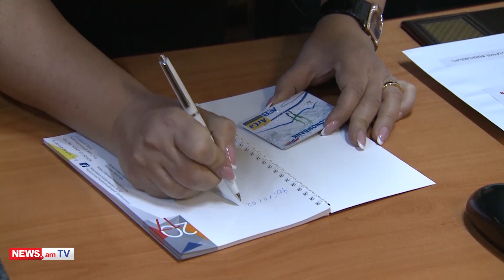NEWS.am breaking news in a video: 23.11.2018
OVER $11 MILLION RAISED DURING TELETHON
A total of $11,106,633 were pledged as donations to Hayastan (Armenia) All-Armenian Fund during its 12-hour Telethon 2018, which was held in Los Angeles.
In particular, proceeds from the 21st annual telethon of Hayastan All-Armenian Fund will benefit the installation of drip irrigation systems in Nagorno-Karabakh and will expand the use of solar energy there. Proceeds from Telethon 2018 will also benefit community infrastructure in Armenia.
Acting PM Pashinyan visited the fund’s office and donated AMD 1 million from the Prime Minister’s fund, and AMD 500,000 from his personal funds.

DERBY CITY COUNCIL RECOGNIZES GENOCIDE
The City Council of Derby, a city in central England, unanimously passed a resolution to formally recognize the Armenian Genocide.
The City Council resolved to formally recognise the killing of 1.5 million Armenians by the Ottoman Empire in 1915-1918, as an act of genocide committed against the Armenian people, the resolution says.
The Council also asks her Majesty’s Government to consider recognising the Armenian Genocide.

JAMES TRUCHARD TO GET ARMENIA IT AWARD
Co-founder of National Instruments James Truchard will get Armenia’s Global IT Award 2018.
The award is handed over to the prominent IT figures for outstanding contribution to IT development.
 Among the previous laureates are Apple Computers founder Steve Wozniak, one of the designers of Intel 4004 microprocessor Federico Faggin, former CEO of the Hitachi Tsugio Makimoto and others.

RELATIONS WITH BELARUS
Armenia’s acting PM Nikol Pashinyan does not consider that the rages with Belarus have flared up that they should calm down now.
He noted this commenting on the recent “battle of words” between Yerevan and Minsk over the matter of appointing the next Secretary General of the Collective Security Treaty Organization (CSTO).

RUSSIA AND ARMENIA SIGN AGREEMENT
Russia and Armenia signed an agreement on the establishment of an International Bureau for the investigation of aviation accidents.
The new bureau is meant to gradually take over some powers of the International Aviation Committee (IAC). The headquarters will be located in Moscow. The budget will be formed from contributions of the parties.

450 FAMILIES SETTLE IN ARMENIA
More than 450 families have repatriated to Armenia since May 2018, acting Diaspora Ministet Mkhitar Hayrapetyan said.
Most of the families returned to Armenia from Russia, Iran and the U.S., he said, adding these are the families, which had contacted the ministry, and the real number can be higher.